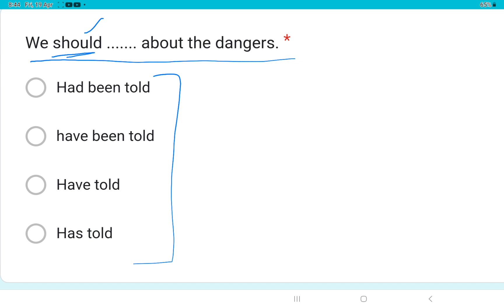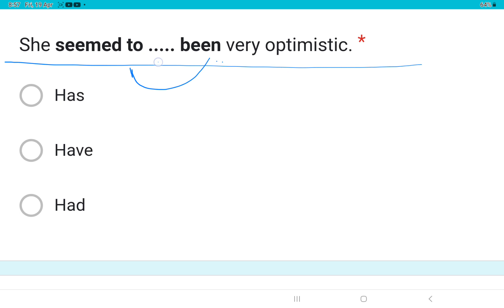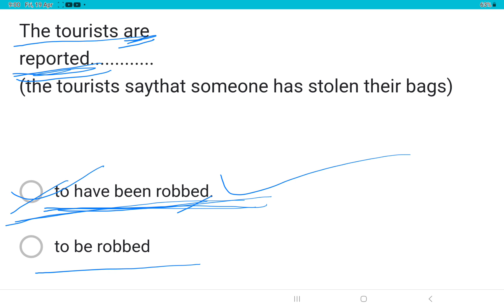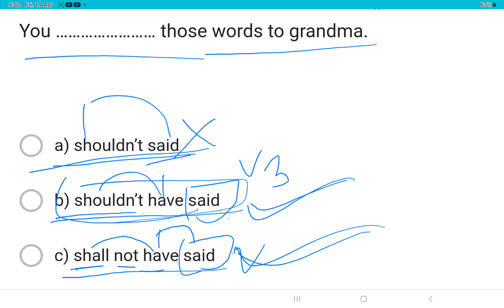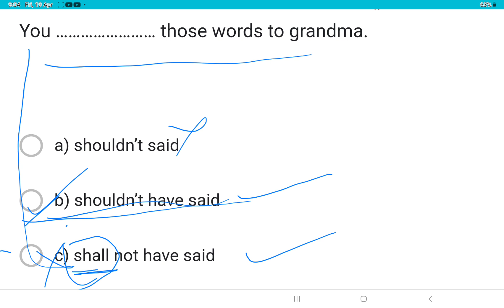Infinitive & Perfect Infinitive use